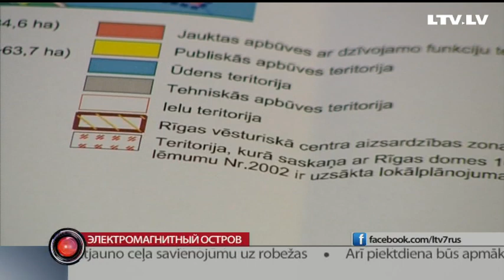Электромагнитный остров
Офисы, жилой квартал, променад и многое другое — всё это уже не первый год планируют построить на Закюсале.  И вот накануне Рижская дума решила отдать на общественное обсуждение локальное планирование острова. Однако телевизионная башня может стать помехой грандиозным планам. Подробности в сюжете Ксении Колесниковой.